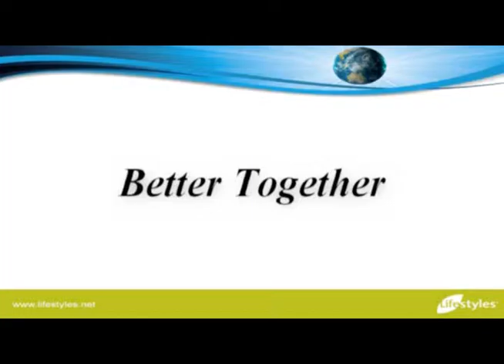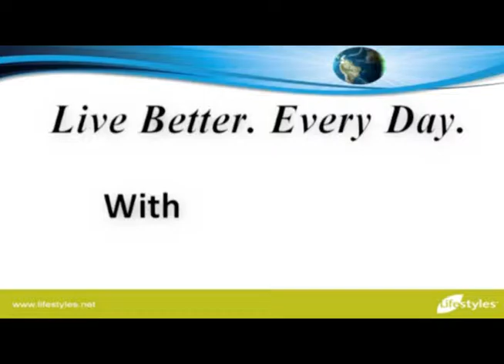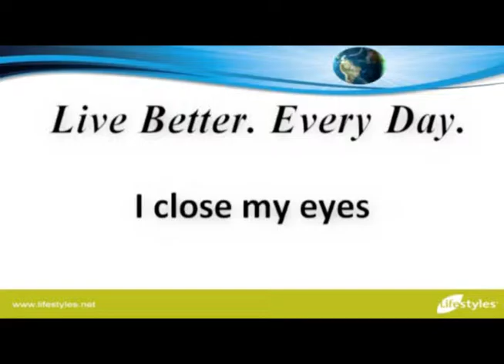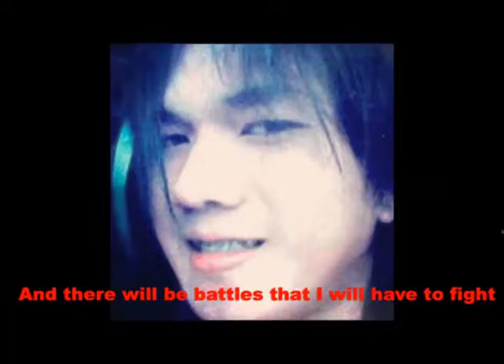NMD Eric Ludovice Testimony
Congratulations to our newly promoted National Marketing Director for JULY 2015 Volume!

Ain't No Stopping Us Now!